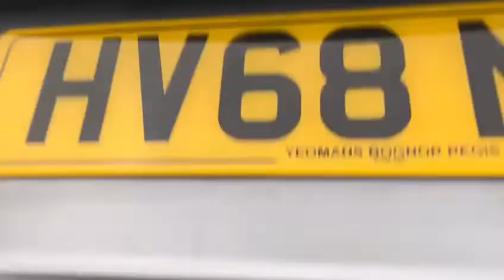HV68NLO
Nissan Juke